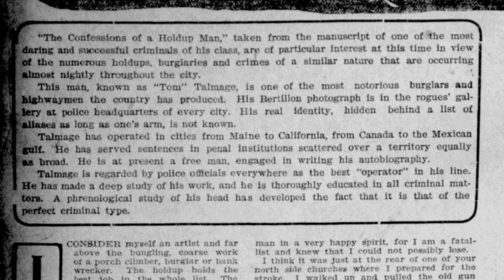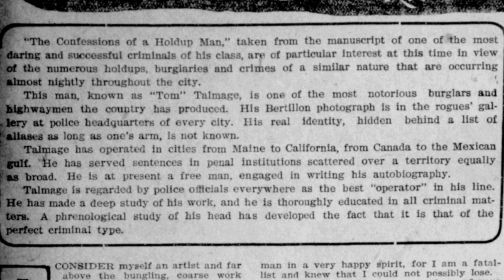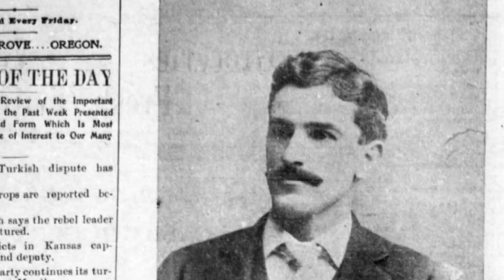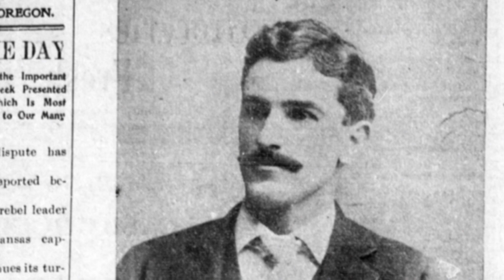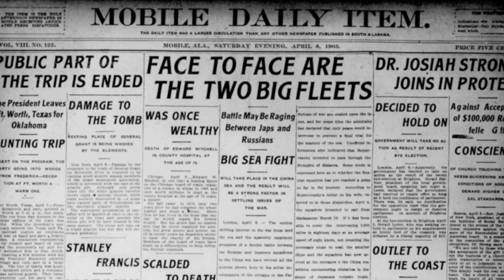Confessions of a Hold-up-Man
This article gives the fascinating insider account of what it’s really like to be a hold-up man. A man who was once a real-life robber tells his story of how he went about doing his business. This story sheds light on the workings of a criminal mind. This story comes from the state of Alabama. It was originally reported in the Mobile Daily Item of April 8th, 1905.